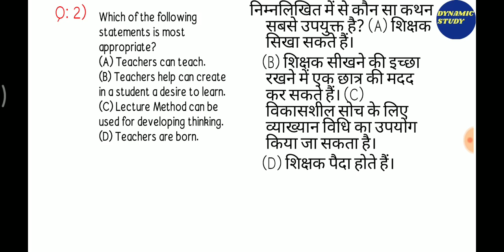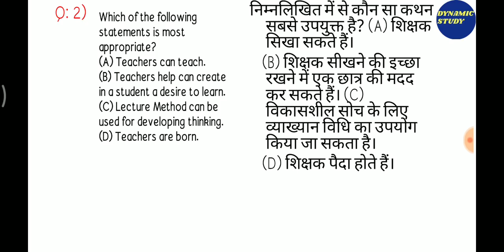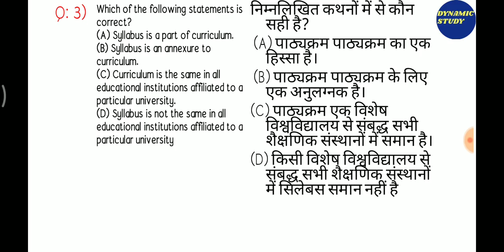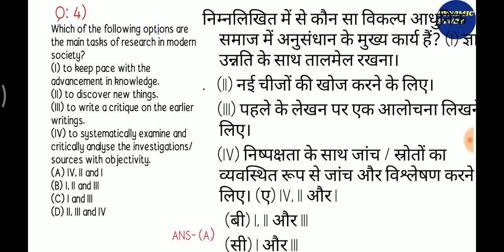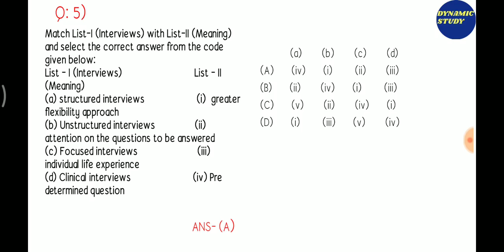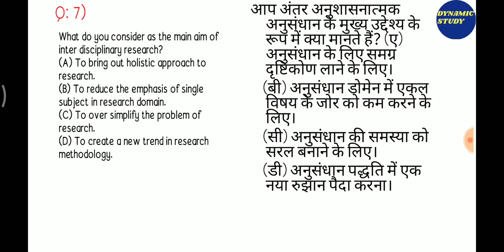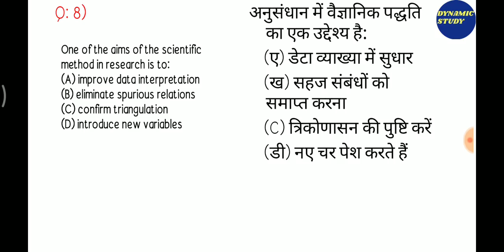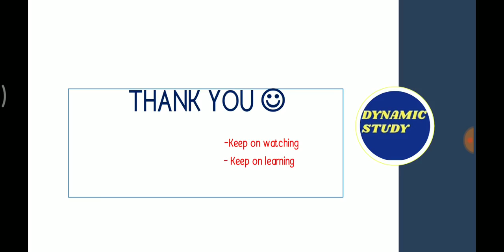Class-1| Previous Year Questions Series Paper-1